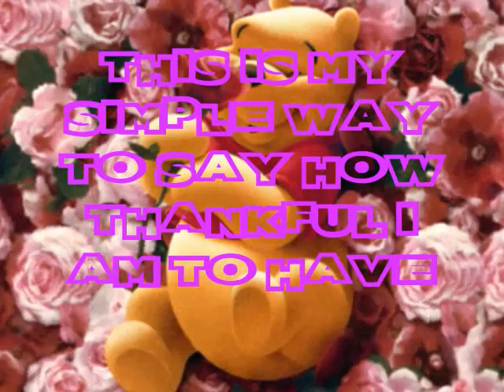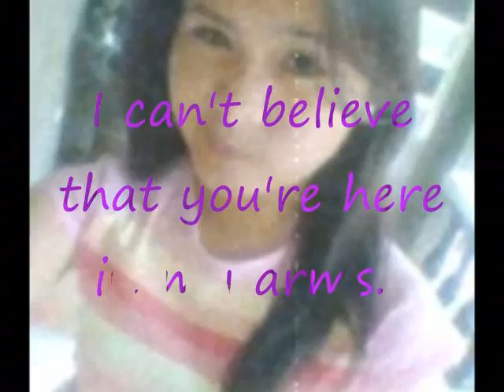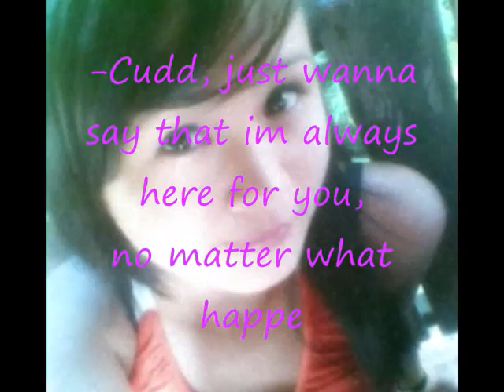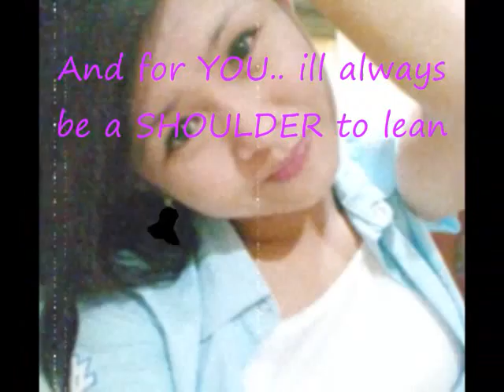Beautiful as you Cudd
para sa cudd koh!